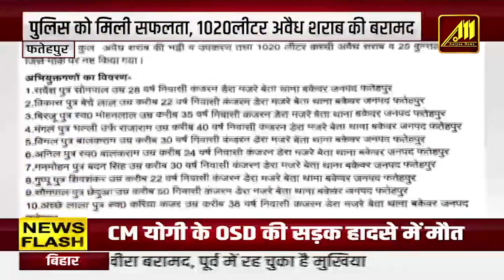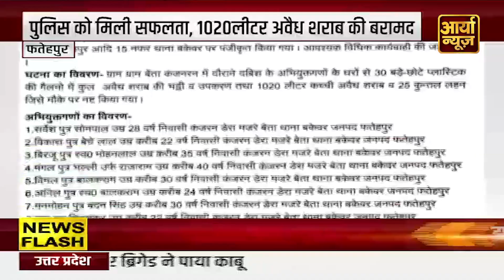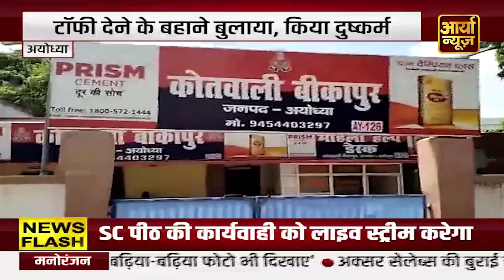Breaking Headlines | Ghazipur - प्राइवेट स्कूल के पीछे पड़ा मिला युवक का शव | हत्या की आशंका | News